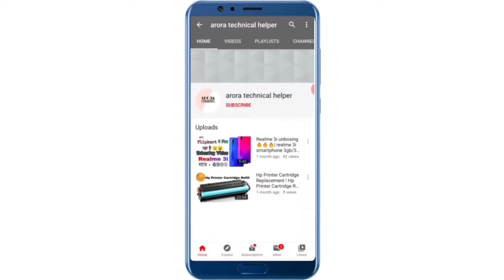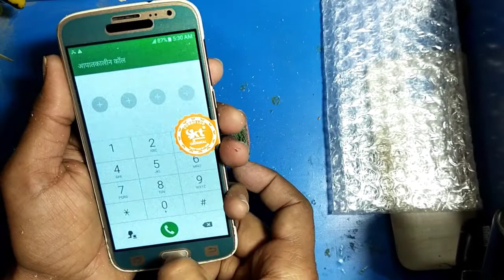Samsung j2 folder Change || Samsung J2 2018 folder Change || samsung j2 18 display problem solution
samsung j2 display problem
samsung j2 display light solution
samsung j2 ace touch change
samsung j2 pro touch not working
samsung j2 copy folder fitting
samsung j2 display repair
samsung j2 ka folder kaise banaye
samsung j2 display change tamil
samsung j2 folder change
samsung j2 core folder change
samsung j2 pro folder change

samsung j250f display light solution
samsung j2 2018 disassembly
samsung j2 pro disassembly
j2 18 charging jack change
samsung j2 core display light solution
samsung j2 2018 touch replacement
j2 18 folder
samsung j2 2018 touch not working